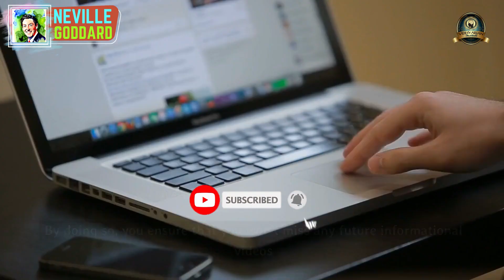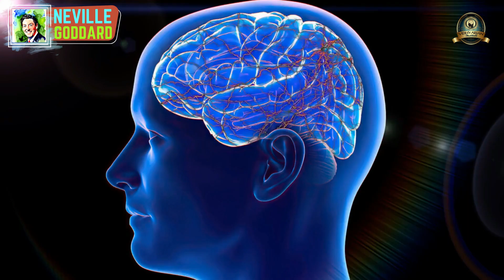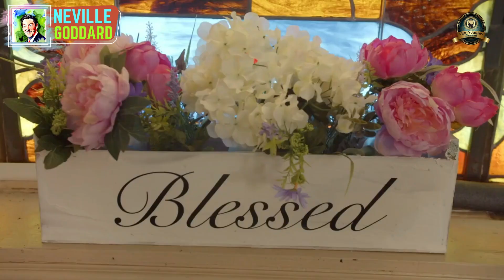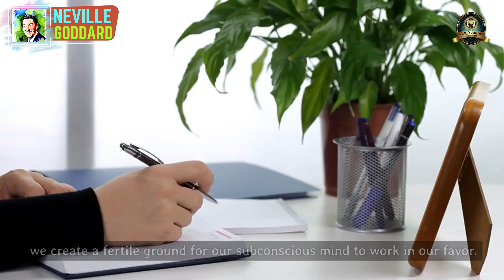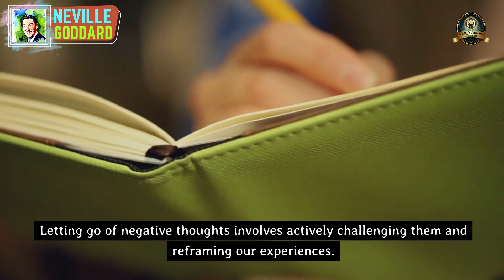Manifest Large Sums of Money Using Power of Subconscious Mind | Law of Attraction | Joseph Murphy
Today, we delve into the profound teachings of Joseph Murphy and the astonishing capabilities of your subconscious mind.

Prepare to be amazed, for hidden within all spiritual experiences lies a force so mighty that it governs our very thoughts. It is this force that determines whether we succumb to failure, frustration, and unhappiness or rise to the heights of perfect health, success, and prosperity.

What if I told you that you have the ability to manifest anything and everything your heart desires? That by following the invaluable learnings of Joseph Murphy and embedding them into your daily routine, you can unlock the extraordinary potential of your subconscious mind.

In this video, we unravel the secrets of Murphy's remarkable findings and how they can shape your reality. Brace yourself for a suspenseful exploration into the hidden depths of your mind, where dreams become tangible and possibilities know no bounds.

By doing so, you ensure that you won't miss any future informational videos on manifestation and the incredible power we possess within.

We firmly believe in attracting what you focus upon by cultivating positive thoughts and feelings; through this practice, life can become more fulfilling. We offer videos featuring manifestation techniques such as affirmations, visualization exercises and gratitude mantras along with tips on how to lead a better life - all geared towards helping you bring about abundance into your world! So don't delay - join us today so that together we may manifest prosperity in our lives!

🔈 CREDITS :  Stock Footages
🔈 CREDITS :  Music Licensed By Youtube
🔈 CREDITS :  Edited By Vidhyarjan Academy

All videos on this channel, based on the teachings of Neville Goddard, a 20th century self-help author and educator who advocated harnessing imagination and mental imagery to alter one's internal state with respect to external reality. This process is not identical to that which we recognize as 'the law of attraction,' but its principles are analogous.

Subscribe to Vidhyarjan Academy for powerful motivation and inspirational videos that will help unlock the power of faith and unlock the power of manifestation so that you can create a life of abundance and joy! Together, we can manifest our wildest dreams and desires!

👼 Bless You 👼

This Video Includes All These Searches 👇
-Neville Goddard Insights
-Neville Goddard Teachings
-Neville Goddard Manifest
-"Manifestation", "Mindset", "Positive Thinking", "The Secret", "Abundance", "Visualization", "Gratitude", "Positive Affirmations", "Personal Development"